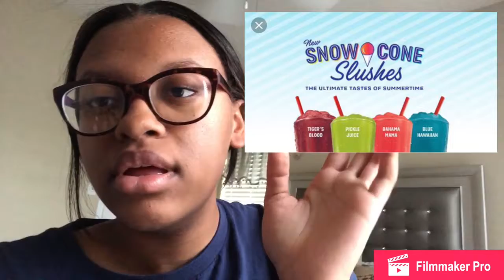Finally came and Hair Transformation